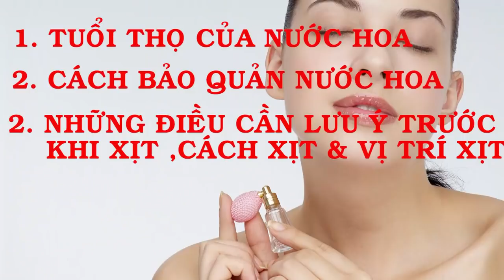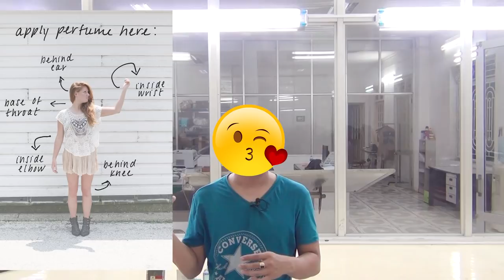Lưu ý về cách bảo quản & cách xịt nước hoa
Tuổi đời của 1 chai nước hoa kéo dài được bao lâu ? Cách bảo quản nước hoa ntn ? Cách xịt nước hoa ntn ? Video này mình sẽ có vài chia sẻ về những vấn đề các bạn đang quan tâm. Hy vọng có thể giúp các a e có thêm thông tin tham khảo